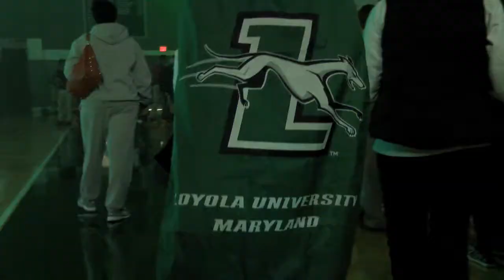Late Night with the Hounds 2013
Sights and sounds from "Late Night with the Hounds". Fans and students packed the stands Thursday night as they got their first look at the Loyola men's and women's basketball teams.